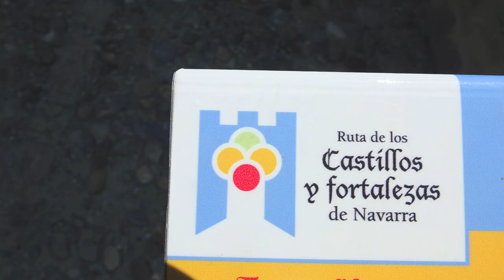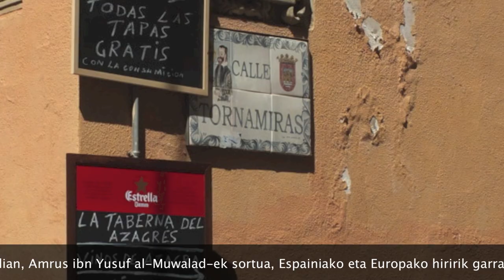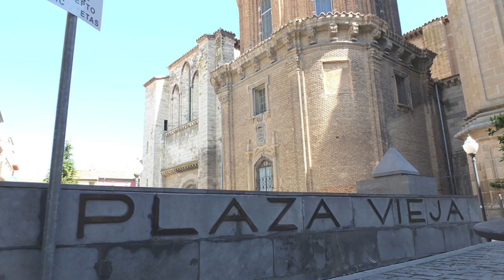Walking Tour Tudela [Euskara - Español]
A virtual tour in Tudela (Navarre) - Basque Country.

[ESPAÑOL]

Al sur de Navarra, entre la abrumadora aridez de las Bardenas y el verde intenso de la huerta de la Ribera, se encuentra Tudela, la segunda ciudad en extensión e importancia del territorio foral.

Fundada en el año 802 por Amrus ibn Yusuf al-Muwalad bajo mandato del rey Al Hakan I, es una de las ciudades de origen islámico más importantes de España y de Europa.

En ella convivieron, durante más de 400 años, musulmanes, judíos y mozárabes, quienes imprimieron a la ciudad un mestizaje cultural reflejado en sus monumentales edificios y del que será testigo al pasear entre sus callejas retorcidas, pasadizos, murallas y atalayas.

Porque Tudela es una ciudad para recorrer a pie, en la que el encuentro con la historia se combina con lo mejor de la buena mesa, en la que destacan las exquisitas verduras de la Ribera.

Capital de la Ribera y muestra viva del encuentro de culturas que conforman su pasado, Tudela goza de una excelente situación geográfica, a orillas del Ebro, que ha convertido la zona en una próspera comarca agrícola. Bien comunicada, la ciudad, en la que viven alrededor de 30.000 habitantes, destacó siempre por su estratégica posición que la convirtió, primero, en avanzadilla de los musulmanes contra los cristianos, y, después, en atalaya del Reino de Navarra en sus luchas con Castilla y Aragón.

[EUSKARA]
Nafarroako hegoaldean, Bardeako bazter idor ikaragarrien eta Erriberako baratzaren berde-minaren artean, Tutera dago, Nafarroako bigarren hiria luze zabalerari eta garrantziari begira.

802 urtean, Errege Al Hakan I.aren agintealdian, Amrus ibn Yusuf al-Muwalad-ek sortua, Espainiako eta Europako hiririk garrantzitsuenetakoa da musulman jatorria dutenen artean.

Hartan elkarrekin bizi izan ziren 400 urtetik gora musulmanak, judutarrak eta mozarabiarrak. Kulturan halako aire mestizoa eman zioten hiriari eta hori ederki islatua dago bere eraikin ederretan.

Zu ere horren lekuko izanen zara Tuterako kalexka bihurrietan, pasabideetan, harresietan eta talaietan ibiltzean. Izan ere, oinez ikusteko hiria da Tutera eta, zure ibilian, historiaz gain, mahai ona ere aurkituko duzu eta, bereziki, Erriberako barazki goxo-goxoak.

Erriberako hiriburua eta bere iragana osatu zuten kulturen topalekuaren erakusketa bizia da Tutera eta kokapen bikaina du geografiaren aldetik, Ebro ertzean, eta urari esker, nekazaritza eskualde emankorra da eremu osoa. Ongi komunikatua dago, 30.000 bizilagun inguru bizi dira eta, bere kokapenari esker, musulmanen hiria izan zen kristauen aurka eta, gero, Nafarroako Erresumaren talaia, Aragoi eta Gaztelaren aurkako borroketan.